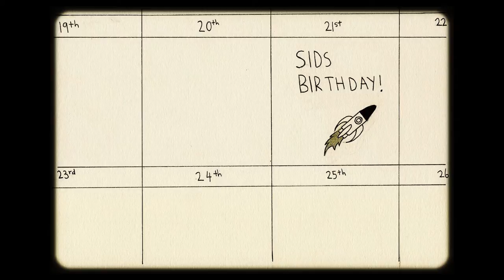The Wish From Outer Space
Is a children's cartoon animation narrative story book video.

Follow Sid as he leaves his imagination back on planet earth and discovers a hidden place among the millions of stars in the nights sky, all on the eve of his big 10th birthday.

Written By: Charlie Ford
Illustrated By: Tao Delves
Narrated By: Heather Bennett King